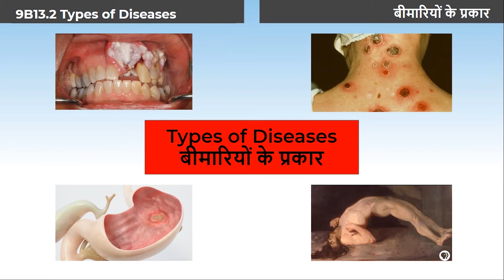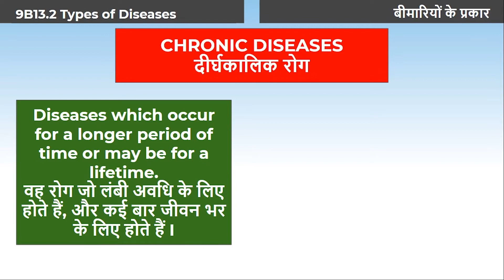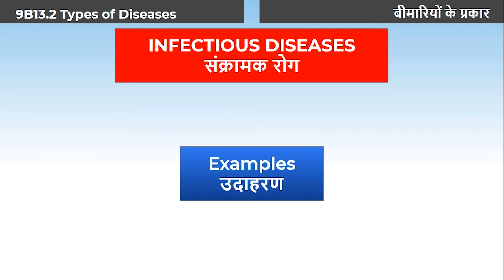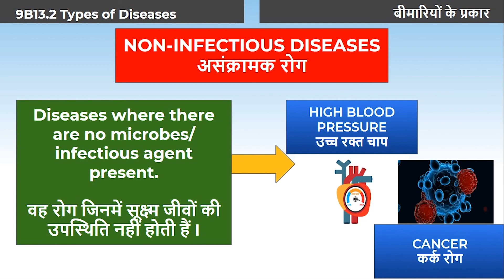3. 9B13.2 CV3 बीमारियों के प्रकार | Types of Diseases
Chapter: हम बीमार क्यों होते हैं ?